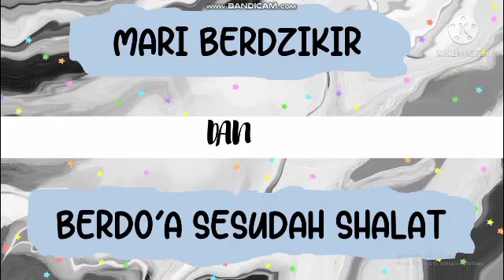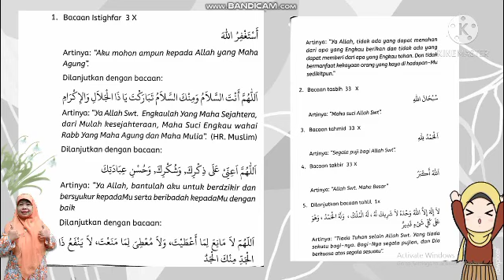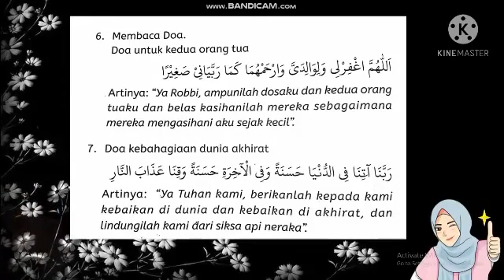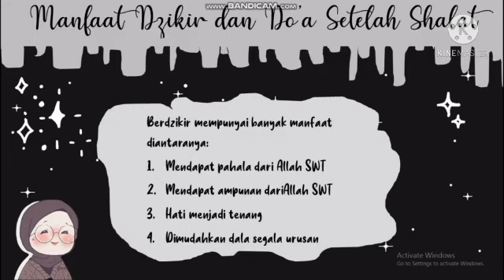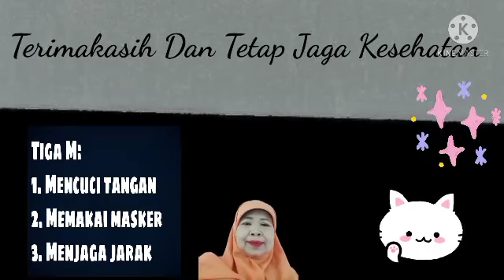IBADAH SYARI'AH KELAS 2 MARI BERDZIKIR DAN BERDOA SESUDAH SHOLAT